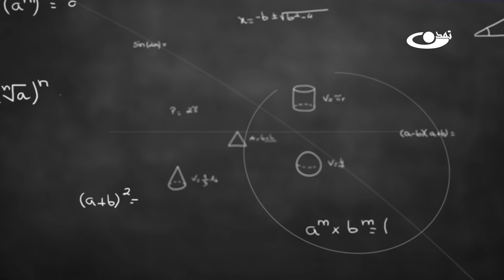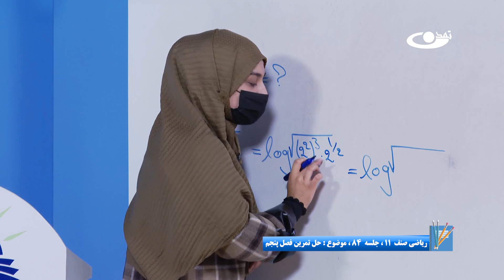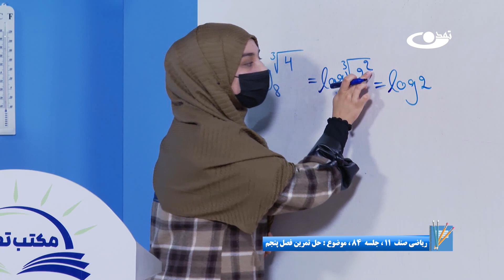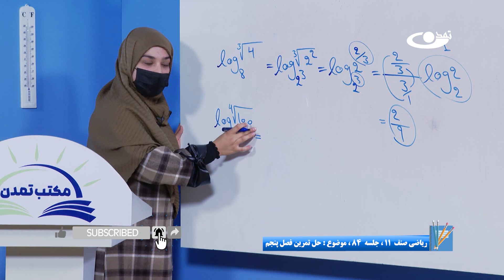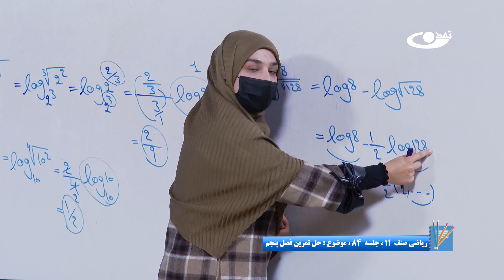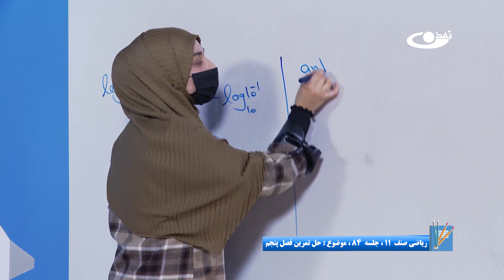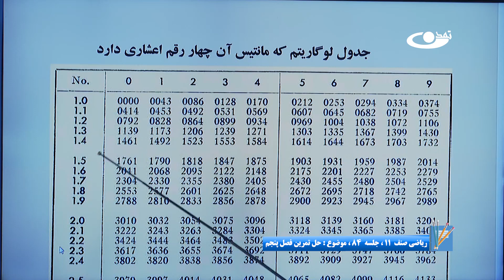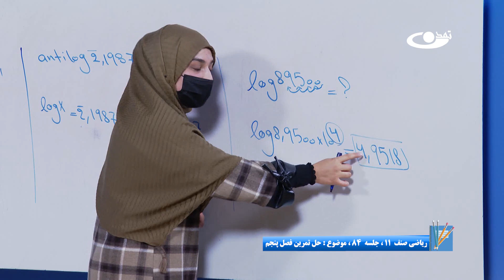ریاضی صنف یازدهم-جلسه هشتاد وچهارم –موضوع: حل تمرین فصل پنجم -7-9-1402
موضوع برنامه: ریاضی صنف یازدهم- جلسه هشتاد وچهارم- موضوع: حل تمرین فصل پنجم
در تمرین فصل پنجم به حل سوالات مربوط فصل پرداخته می شود.